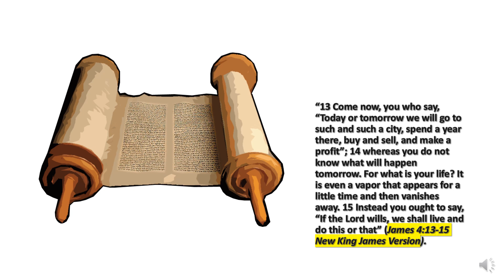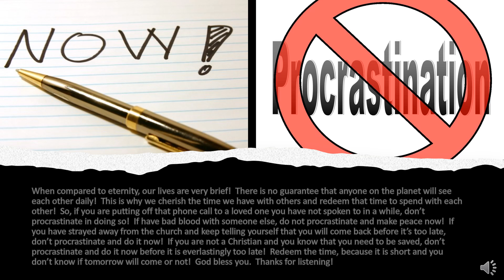One Minute Inspirations - This Could Be The Last Day We See Each Other!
"13 Come now, you who say, “Today or tomorrow we will go to such and such a city, spend a year there, buy and sell, and make a profit”; 14 whereas you do not know what will happen tomorrow. For what is your life? It is even a vapor that appears for a little time and then vanishes away. 15 Instead you ought to say, “If the Lord wills, we shall live and do this or that” (James 4:13-15 New King James Version).

When compared to eternity, our lives are very brief!  There is no guarantee that anyone on the planet will see each other daily!  This is why we cherish the time we have with others and redeem that time to spend with each other!  So, if you are putting off that phone call to a loved one you have not spoken to in a while, don’t procrastinate in doing so!  If have bad blood with someone else, do not procrastinate and make peace now!  If you have strayed away from the church and keep telling yourself that you will come back before it’s too late, don’t procrastinate and do it now!  If you are not a Christian and you know that you need to be saved, don’t procrastinate and do it now before it is everlastingly too late!  Redeem the time, because it is short and you don’t know if tomorrow will come or not!  God bless you.  Thanks for listening!

309 Henry Street
Gadsden, Alabama, USA 35901